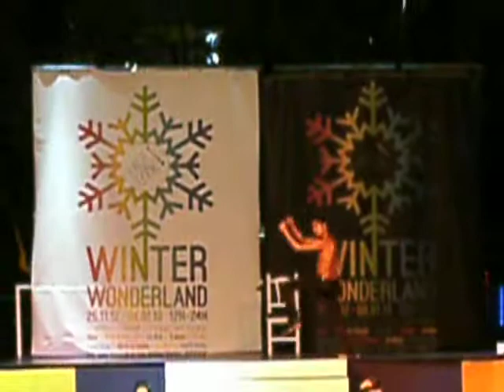YUMBO WINTER WONDERLAND Maspalomas 25 DECEMBER 2012 Christmas (Gay themed, Playa del Ingles)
Winter Wonderland Show (2012) in the Yumbo (Gay) Shopping Centre, Gran Canaria  Playa del Ingles, Maspalomas. Song: It's a mans world (James Brown)

Hi, here is a brief impression of Chistmas Winter Wonderland in the Yumbo (a gay location) in the Yumbo Centre in Gran Canaria, Maspalomas, Playa del Ingles. The unfortunately, the recordings are moderate. But I could be anyone, gay, families (with or without children), or anyone else, to recommend to go to this nice show!
A happy Christmas and a prosperous 2013 to you all!

Hola, he aquí una breve impresión de Chistmas Winter Wonderland en el Yumbo (ubicación más gay) en el Centro Comercial Yumbo, en Gran Canaria, Maspalomas, Playa del Inglés. La desgracia, las grabaciones son moderados. Pero podría ser cualquier persona, gay, familias (con o sin hijos), o cualquier otra persona, para recomendar este espectáculo para ir!
Un acogedor Navidad y un próspero 2013 a todos!

Hei, her er en inntrykk av Chistmas Winter Wonderland i Yumbo (mest homofil sted) i Yumbo Centre i Gran Canaria, Maspalomas, Playa del Ingles. Den dessverre opptakene er moderat. Men jeg kan være hvem som helst, homofil, familier (med eller uten barn), eller noen andre, å anbefale dette showet til å gå!
En koselig jul og et fremgangsrikt 2013 til dere alle!

Salut, voici une  impression de Chistmas Winter Wonderland dans le Yumbo (endroit le plus gay) dans le centre Yumbo à Gran Canaria, Maspalomas, Playa del Ingles. L'malheureusement, les enregistrements sont modérés. Mais je ne pouvais être n'importe qui, gay, les familles (avec ou sans enfants), ou n'importe qui d'autre, à recommander ce spectacle à partir!
Une chaleureuse de Noël et un 2013 prospère à tous!

こんにちは、ここでグラン·カナリア、マスパロマス、プラヤデルイングレスのユンボセンターでユンボでChistmasウィンター·ワンダーランド（ほとんどのゲイの場所）の簡単な印象です。残念ながら、録音が中程度である。しかし、私は行くためにこのショーをお勧めする、誰でも、同性愛者、家族（とや子供なし）、または他の誰かかもしれません！
居心地の良いクリスマスとみなさんに豊かな2013年！

Hallo, hier is een korte impressie van Chistmas Winter Wonderland 2012  in de Yumbo in Gran Canaria, Maspalomas, Playa del Ingles. Helaas, de opnames zijn matig van kwaliteit. Maar ik kan iedereen, homo, families (met of zonder kinderen), of iedereen anders, aanraden om naar deze voorstelling toe te gaan!